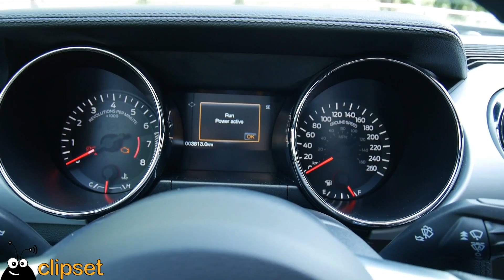Ford Mustang 2015 preview en español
ya estamos en 2015 y ya se han celebrado los 50 años del nacimiento del Mustang, así pues ha llegado el monto de sentarse y tomar el volante del Poni Americano para tener un primer contacto con este prometedor deportivo que llega a europa este verano